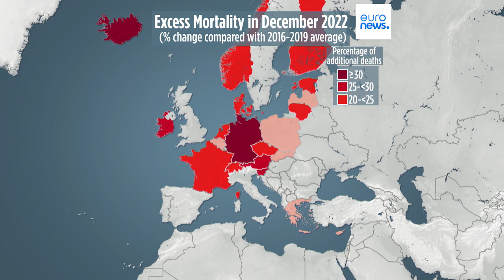Taxas de excesso de mortalidade na Europa: Porque são tão elevadas no pós-pandemia?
Como o mundo marca o terceiro ano desde o início da pandemia, o excesso de mortes continua a ser elevado. Perguntámos aos peritos porquê?